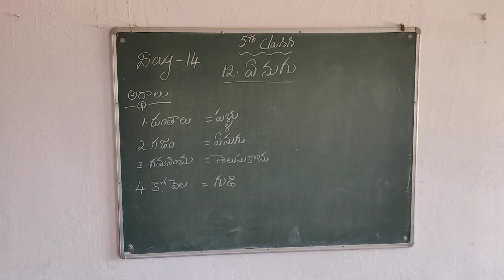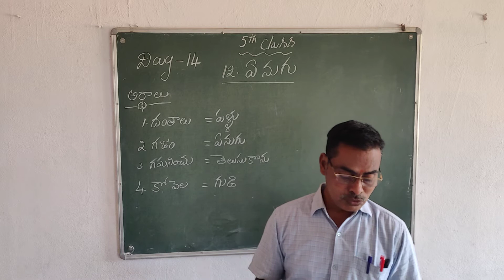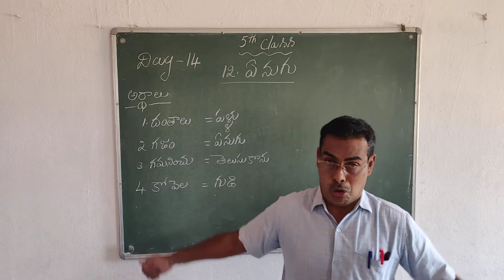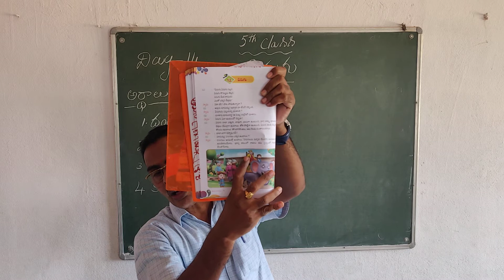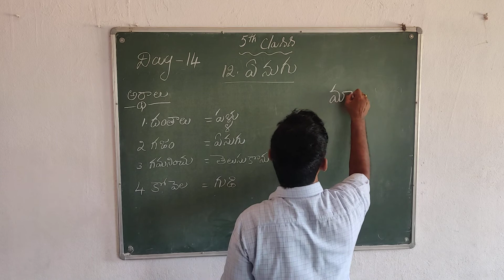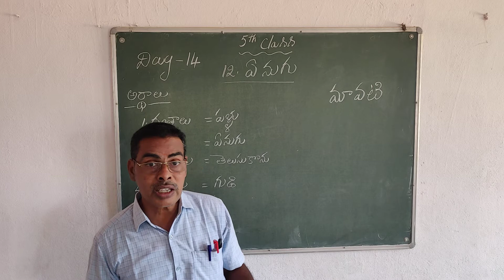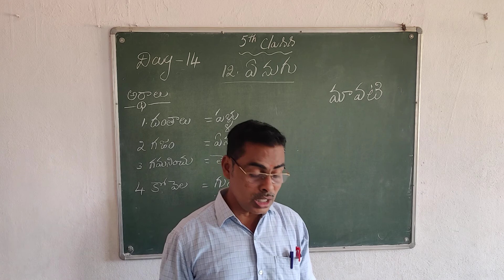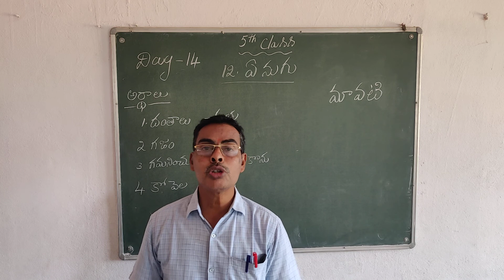5 TH CLASS TELUGU DAY 14